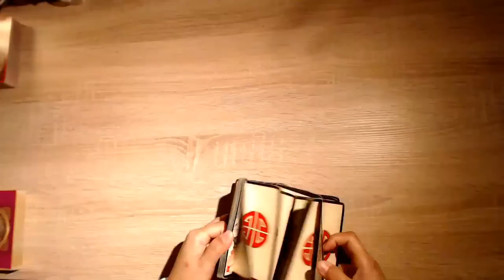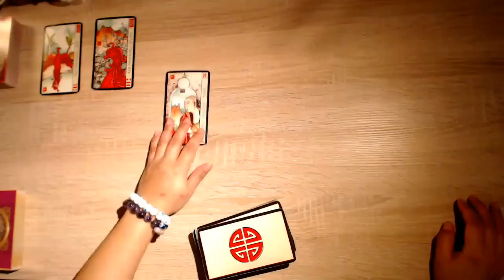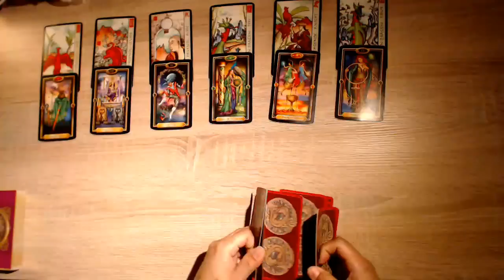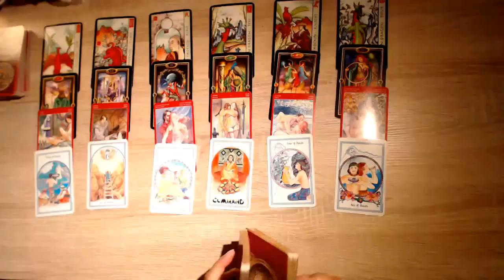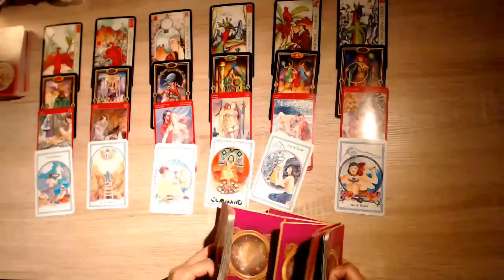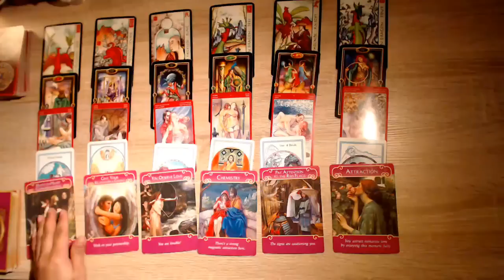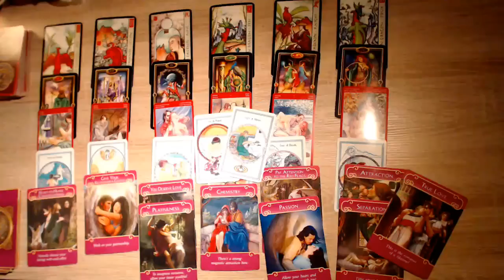SAGITTARIUS JULY DECEMBER ADVANCED FORECAST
THE FINAL VIDEO!!! SORRY FOR THE CONFUSION

I AM CURRENTLY NOT AVAILABLE DURING THIS MONTH FOR PRE-RECORDED VIDEO READINGS. I CAN ONLY TAKE LIVE PHONE CALLS AND LIVE VIDEO CALLS.

LIVE VIDEO CALL @ $3.99/MIN
LIVE PHONE CALL @ $2.99/MIN

WE'RE STILL OPEN FOR OTHER PSYCHICS WHO WOULD LIKE TO JOIN OUR NETWORK. PLEASE SEND ME A PRIVATE MESSAGE.

NOW, YOU MAY START TALKING TO OTHER PSYCHICS THRU LIVE PHONE CALL IN MY